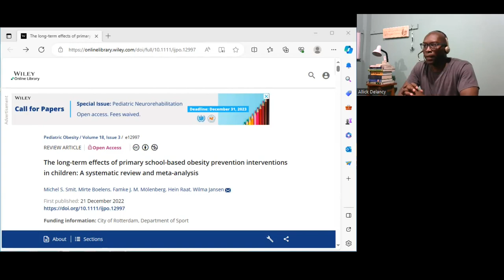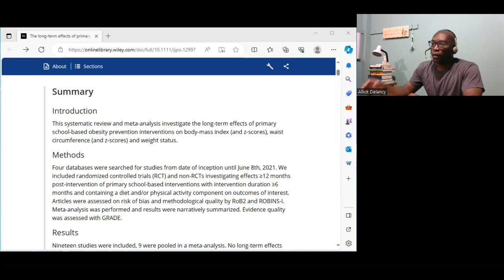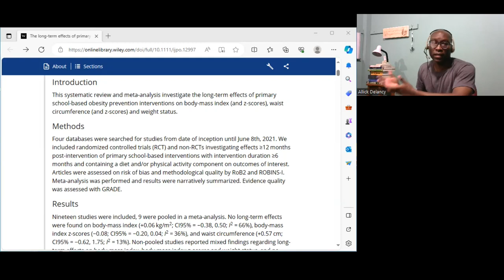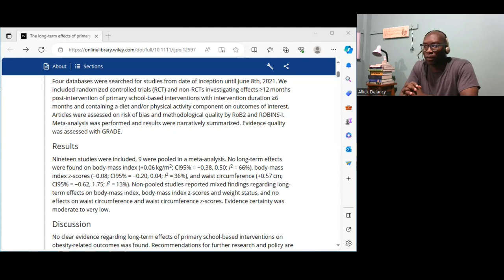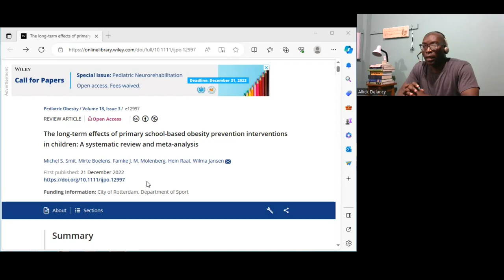Rethinking primary school based obesity prevention. | What is wrong?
ABOUT ME
Name: Allick Delancy
Country: Trinidad and Tobago
Profession: Educational Psychologist, lecturer, Academic Coach and Behavioural consultant.
Hobbies: making YouTube videos, writing short stories etc
Language: English and Trinidadian Creole
What do I like to drink?  Coffee, tea, water and sometimes mauby or sorrel

Videos are about: academic success strategies and techniques, motivation, productivity, personal growth, lifestyle habits and mental health.

This channel can help students study more effectively (at secondary school or University).  Also, the channel is designed for the busy mental health worker (psychologist, counselling therapist, mental health social worker, guidance officer) to get some techniques and strategies for their work with clients.